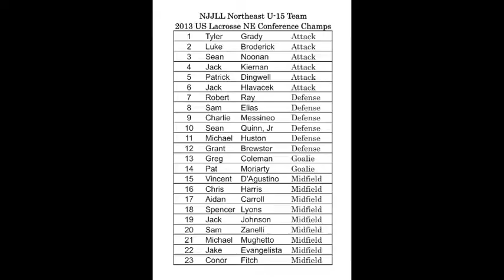Michael Mughetto - US Lacrosse Northeast U-15 Championship 2013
New Jersey Northeast U-15 All Stars